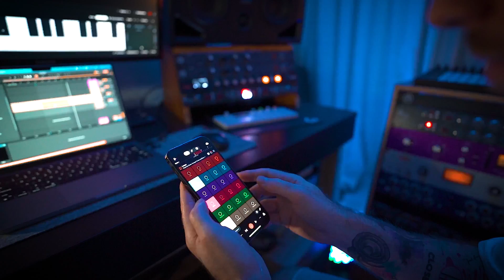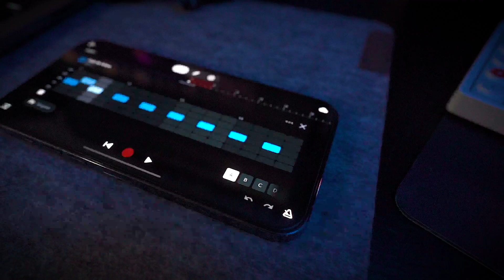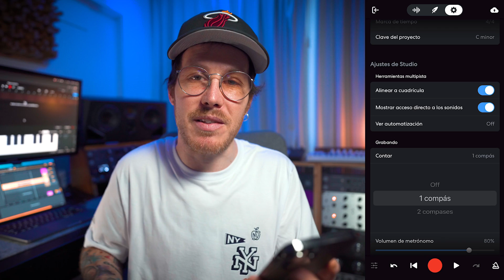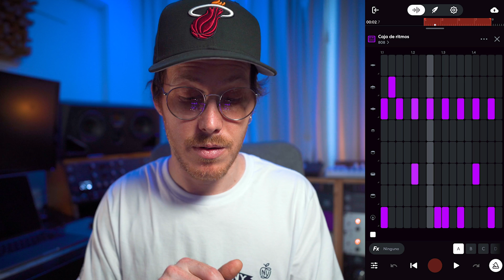BandLab TUTORIAL COMPLETO en 7 MINUTOS | BandLab Studio App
Prepárese para desbloquear todo el potencial de BandLab Studio con este tutorial completo paso a paso. Aprenda cómo navegar por la interfaz, los tipos de pistas disponibles en BandLab y dónde encontrar todas las funciones que necesita para crear su primera pista. Ya seas un principiante o un productor musical experimentado, este tutorial te ayudará a aprovechar las capacidades de BandLab Studio y mejorar tu juego de producción musical.

Intro 0:00 - 0:22
Que es BandLab 0:23 - 1:13
Grabar Audio 1:13 - 1:55
Looper 1:55 - 2:30
Configuración Proyecto 2:30 - 3:30
VSTs 3:30 - 4:40
Sampler 4:40 - 5:50
Fxs 5:50 - 6:34
Drum Machine 6:35 - 6:53
Mixer/Block de Notas 6:53 - 7:14
Exportar 7:14 - 7:59

↪ Visita mi WEB para tener acceso a mis servicios y tienda